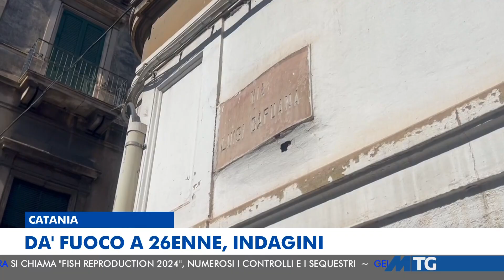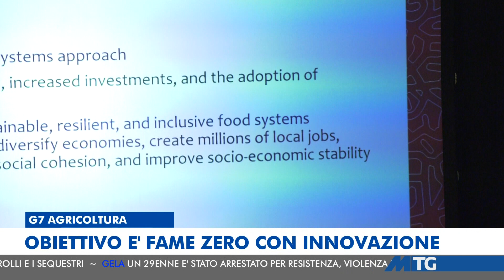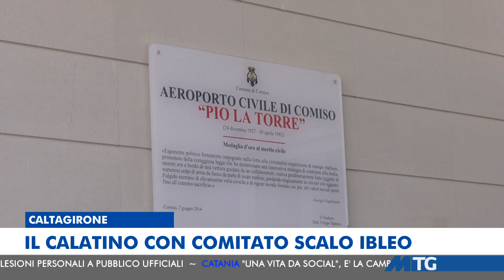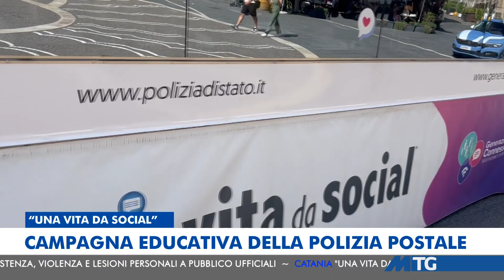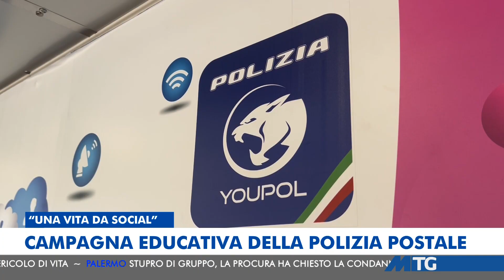MTG EDIZIONE DELLE 20:30 DEL 27-09-2024